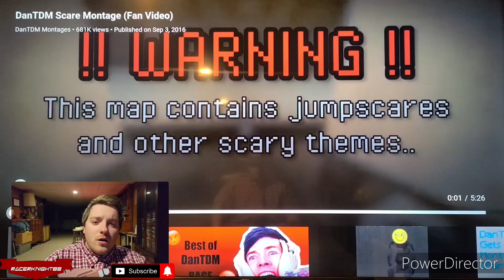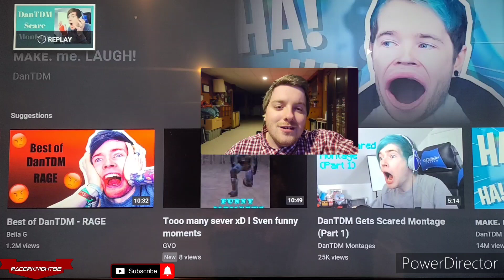DanTDM Scare Montage [Fan Video] Reaction